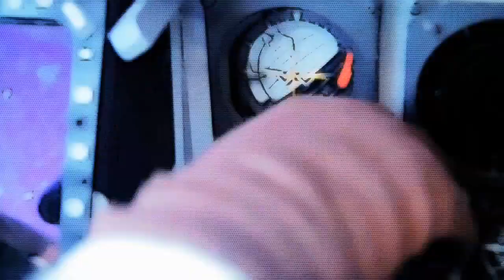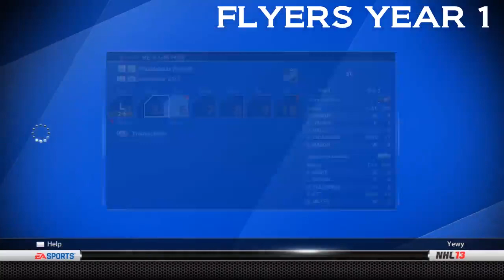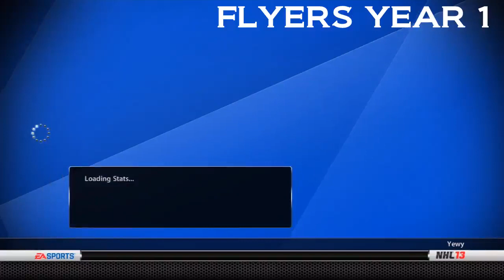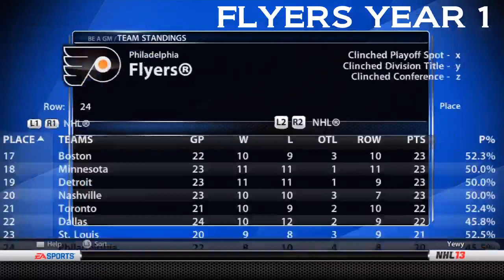NHL 13: GM Mode 5 Commentary - Philadelphia Ep.4 "Starting Season 1"